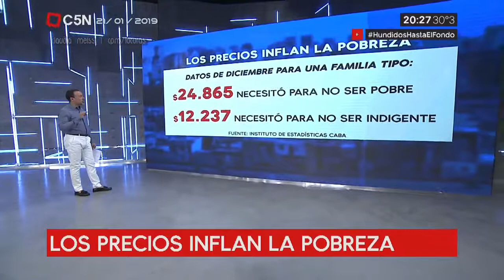Víctimas de la tormenta| informe 21- 01 -2019 Minuto Uno C5N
La tormenta no pasa más : La crisis al desnudo, colas para recibir pañales.
Pampa Energía -Santa Fe :Más trabajadores a la calle.
Fábrica de ladrillos Retak-Entre Ríos :Por caída de ventas,se suspende personal y paralizan producción por 45 días.
Los precios inflan la pobreza: De 2017 a 2018 la línea de pobreza aumentó un 47% y la de indigencia un 51%.

Las víctimas de la tormenta. Gustavo Sylvestre Minuto Uno HundidosHastaElFondo 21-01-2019 C5N